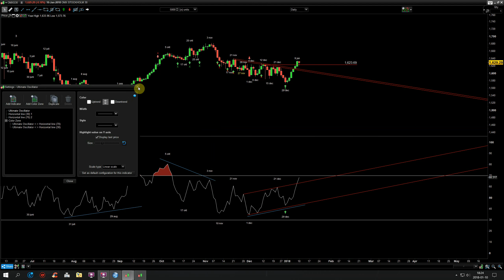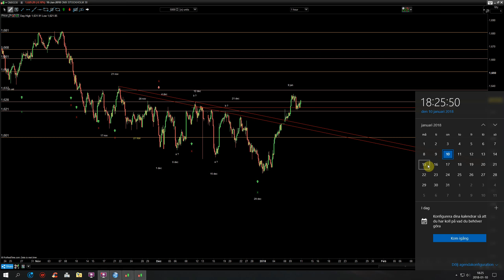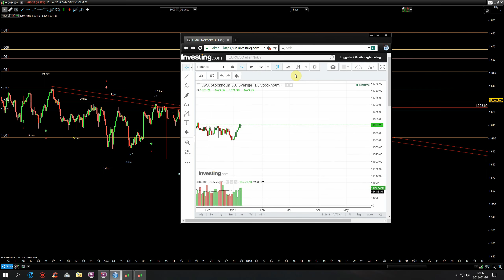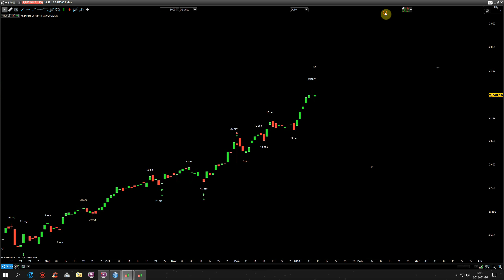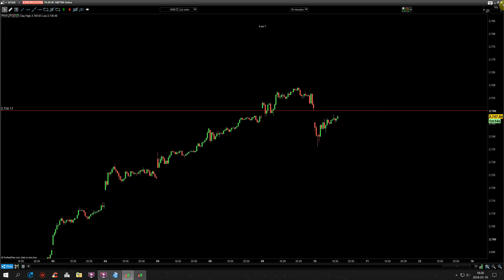OMX30/SP500 uppdatering för 10 Jan.